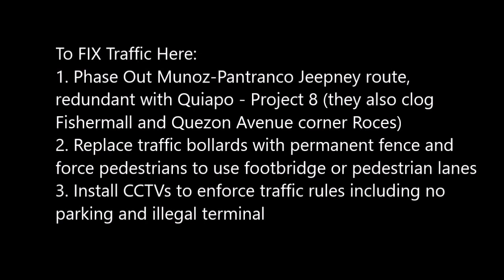Munoz Market EDSA Roosevelt Avenue Quezon City